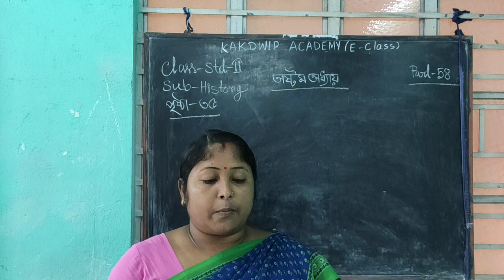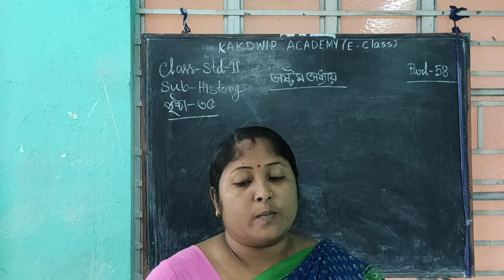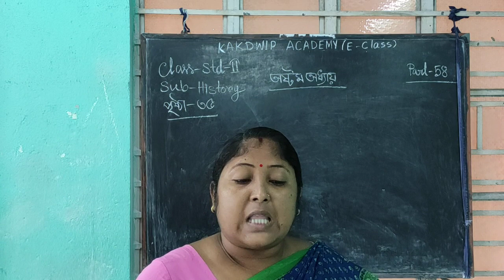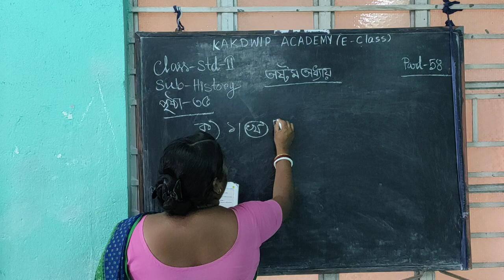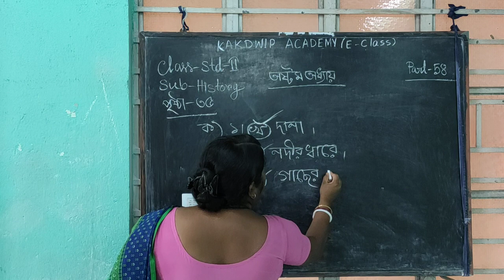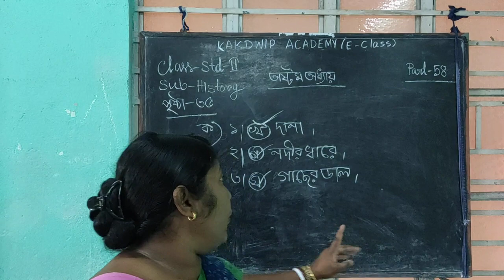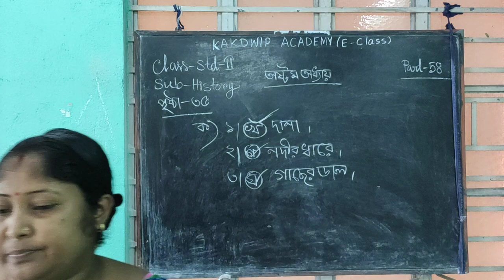E class, History, Std-ll (58)2021